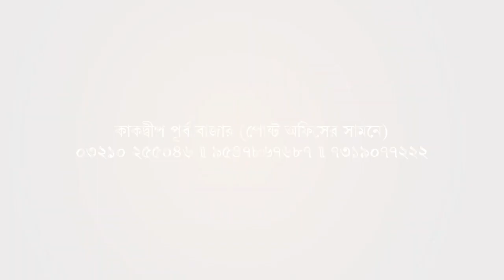সাগরে ভয়াবহ আগুন, আহত ২, বিস্ফোরণের শব্দে আতঙ্ক। Biswa Samachar